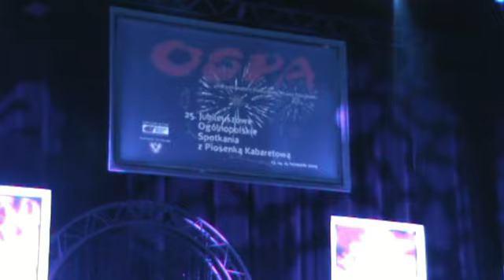OSPA A. Czartoryski.mp4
Ostrołęckie Spotkania z Piosenką Kabaretową  - Ćwierćwiecze, Koncert Jubileuszowy